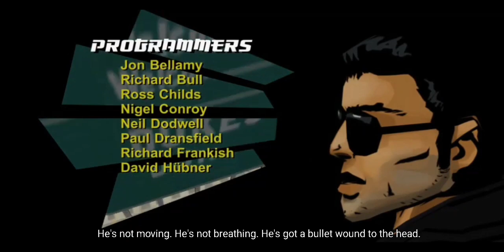Grand Theft Auto: Chinatown Wars - Yu Jian